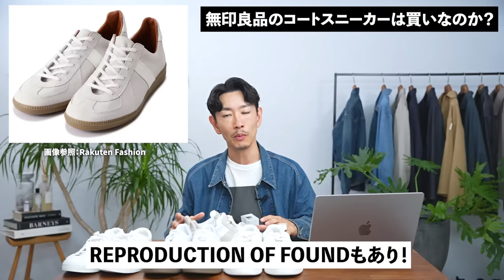【自腹＆本音】無印良品×リーボックスニーカーは本当に良いのか？ YouTuber大絶賛だけど、自腹で買ったからプロが本音で解説します【ユニクロCとどっちが良い？】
▼大人のフツーの服専門店「So（ソー）」

▼プロのおすすめ服を3分で学べるオンラインサロン

▼スタイリストのシュンの本

▼スタイリストのシュン愛用品はこちら！

ちょっと前になりますが、様々なYouTuberがこぞって無印良品×リーボックのコートスニーカーを解説する動画がアップされましたよね。それには理由があります。僕はあえて事前レビューは行わず、自腹で買った上でレビューしたいな〜と思っていたので、ちょっとタイミングが遅くなりました。商品をディスったりすることはまずないのですが、リアルな視点で正直にレビューしてみたいと思います。良かったら参考にしてみてください！

▼スタイリストのシュンって誰？
2009年から個人向けスタイリストとして1,000名以上のスタイリングを担当。また、おしゃれの基本を分かりやすく解説するファッション指南本は7冊出版。フツーの服専門店「So（ソー）」展開。オンラインサロン「メンズファッション研究所」運営。趣味はキャンプとスーパー銭湯。2児の父。

▼スタイリストのシュン着用サイズ
・身長164cm、体重53kgの小柄体型
・アウター/トップス類は主にMサイズでちょいゆる
・ボトムスはSサイズ
・ビジネスウェア系はジャストのSサイズ

▼お知らせ
ブランドさんから直接報酬は受けていません。発生した報酬は撮影や編集など、こちらのチャンネルを運営するために有効活用させて頂いています。商品に関してはどれも忖度なしで丁寧に選んでいますので、ご理解いただければ幸いです！